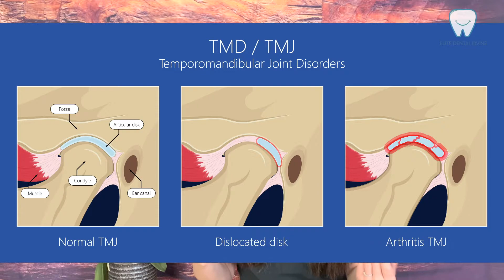I ground out 3 sets of TMD devices! What's Next? _Invisalign or surgery _Dr. Yang's TMD TALK (6)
Some of my patients they really grinned through more than 3 sets of TMD devices. What's next?

In previous video, I mentioned about 70% of the TMD is myofacial pain, which means, the muscle pain. The good news for this is, if your TMD is causing by malocclusion, uneven bite/occlusal contacts, Invisalign or braces (orthodontic treatment) could help with the situation.

Usually, while your bite is not even, let's say, open bite, deep bite, shifted jaw, etc,  your jaw can not find a stable position to rest, especially, when you are sleeping. Instead of resting, what it jaw does is constant moving. However, due to the malocclusion, there's many interferences during the process of jaw movement. Sometimes, your jaw would need to shift toward certain angle to be able to perform the movement. In the long term, it would cause the tension of the muscles and the TM joints.

The other situation is your joints are degenerated. In this way, the temporary relief is injecting Botox or Lidocaine. For long term, surgical innovation could be the solution. There are many different situations of degenerated joints. You might have to work with your surgeon for further accurate diagnosis.

This concludes the entire series of TMD. If you have any questions, please leave in the commends. I would love to talk to you.

Next series, we are going to talk about dental implants.